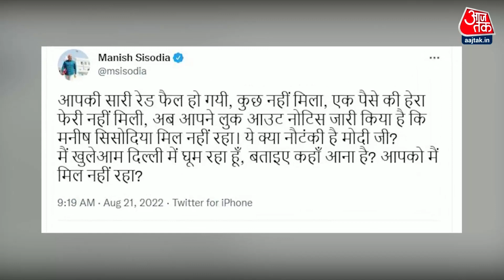‘आपकी सारी रेड फेल हो गई’ केंद्र सरकार पर Manish Sisodia का पलटवार | BJP। PM Modi। Arvind Kejriwal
दिल्ली में शराब घोटाले मामले में सीबीआई ने दिल्ली के डिप्टी सीएम मनीष सिसोदिया समेत 14 लोगों के खिलाफ लुक आउट सर्कुलर जारी किया है. सर्कुलर में उन लोगों का नाम है, जिनके खिलाफ सीबीआई ने एफआईआर दर्ज की है. इस सर्कुलर के बाद मनीष सिसोदिया और अन्य लोग अब देश नहीं छोड़ पाएंगे और ऐसा करने पर उन्हें हिरासत में लिया जा सकता है.